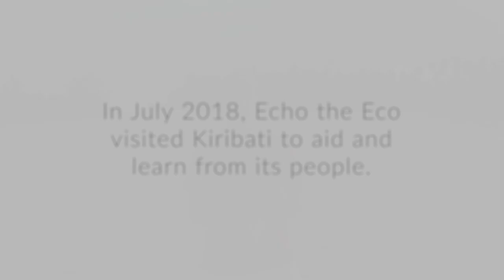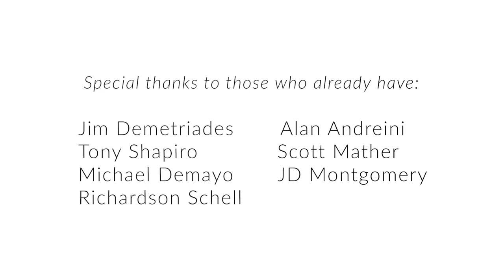Climate Change Impacts : Kiribati's Water Paradox | Echo the Eco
Kiribati, a country of 33 Pacific Islands, is experiencing an especially urgent crisis.

By the end of the century, melting glaciers and the thermal expansion of warmer seawater is expected to raise global ocean levels by 1 meter. Even if Kiribati does not drown in the near future, its residents may soon need an exit strategy. Poverty, overcrowding, and poor sanitation are galloping ahead of rising seas to deplete the islands’ resources, especially their supply of clean, fresh water.

After twenty plus hours of traveling, our team met with Sister Mata, the head nun at Immaculate Heart College. After stunning boat rides through the islands channels, and waiting for low tide to rise, an essential delay due to extreme tide changes, we finally made it to Immaculate Heart College. The children greeted us with songs they had prepared and taught the local dance on the way to our living arrangements. The nuns took the time out of their day to prepare food us, and spoiled us with their limited access to water. Unfortunately, the Aquifer arrived four days late due to weather issues, so we extended our trip to ensure the proper input of the Aquifer. Upon arrival, the Aquifer found its new home in the dining hall of the school. Hundreds of students gathered around, anticipating the benefits of their new water maker. After pouring salt water into the inlet tube, the Aquifer gushed with water unknown by most. Students sprayed each other with their new drinkable water, and embraced the moment by covering us with hugs.